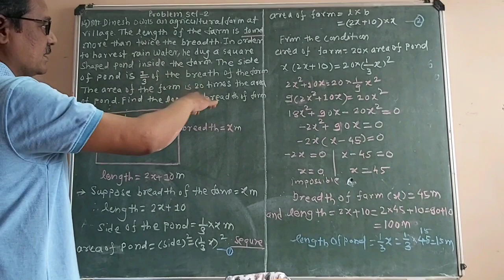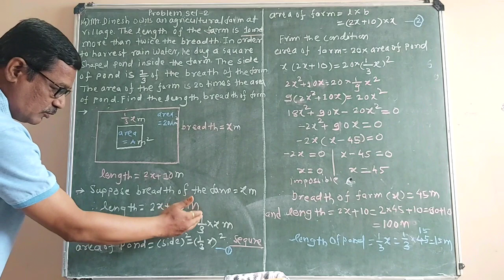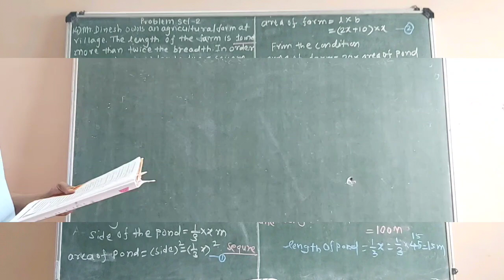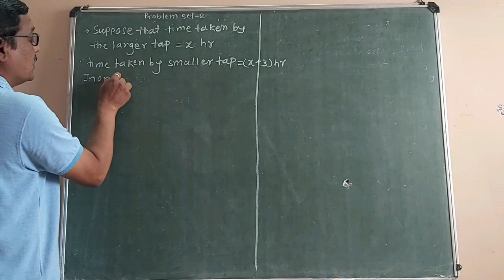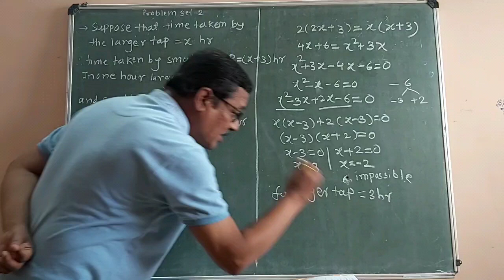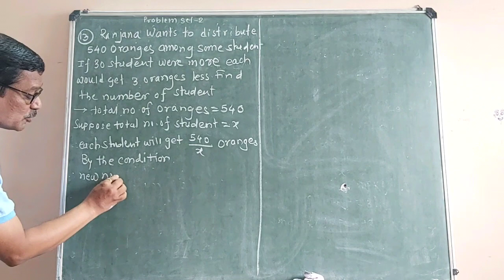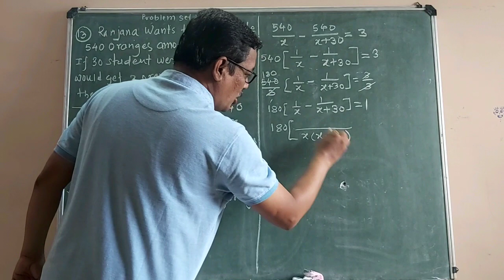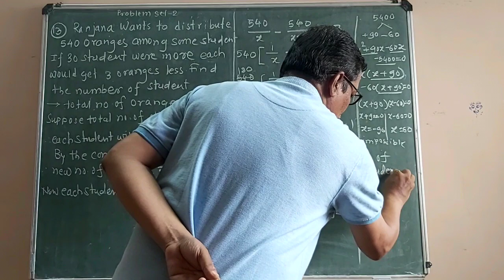Quadratic Equations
By Mr Narendra Bhandarkawathekar